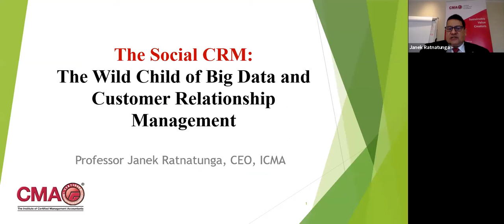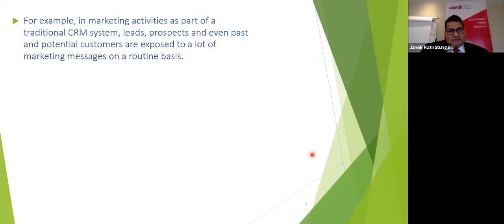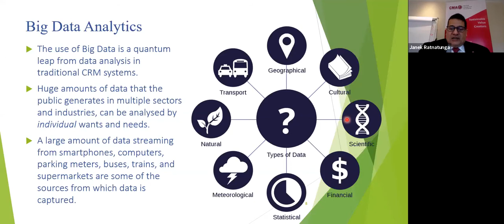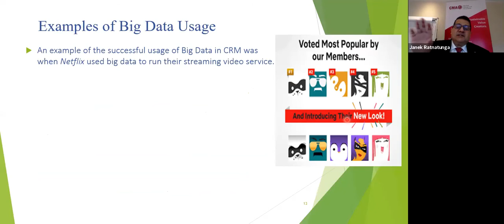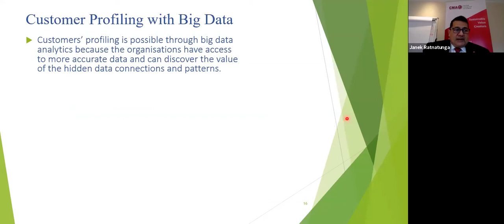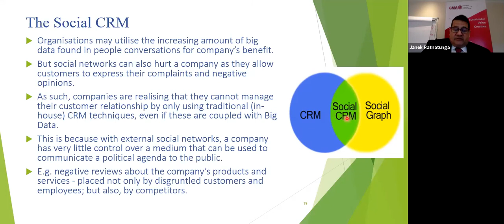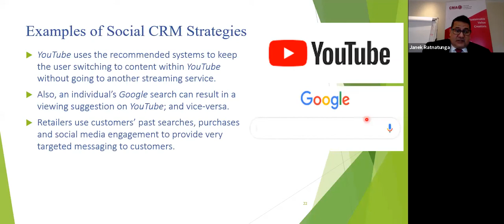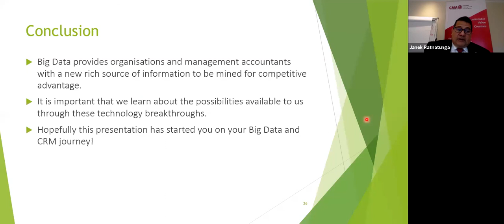Prof Janek Ratnatunga - The Social CRM Taming the Wild Child of Big Data and CRM